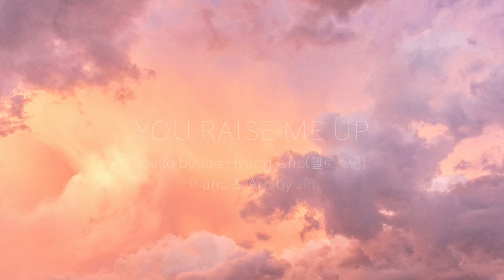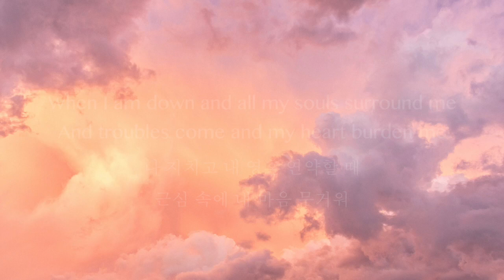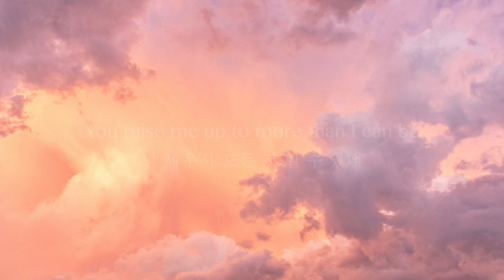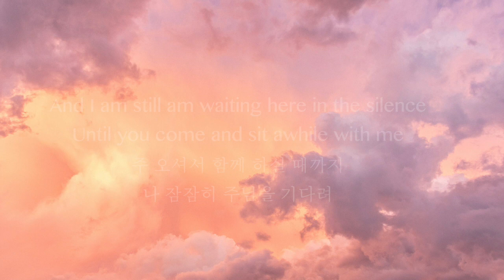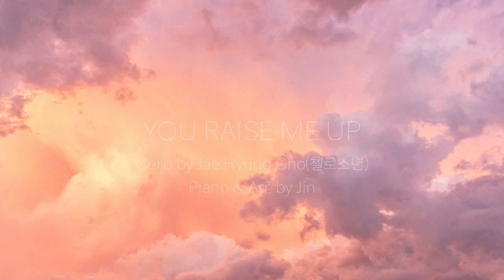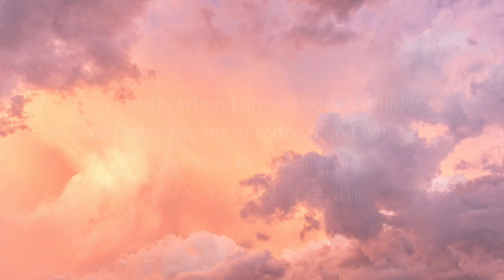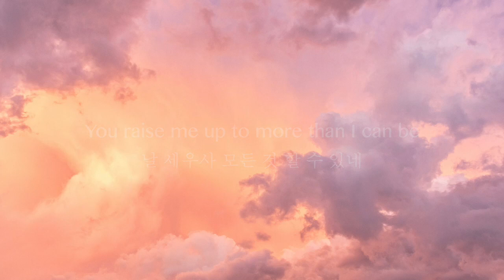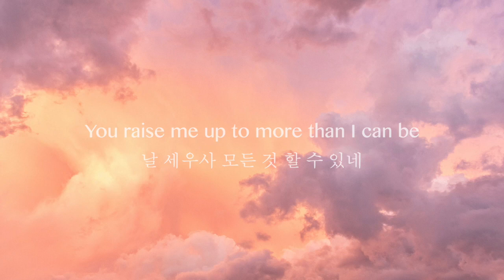[1 Hour] You raise me up - Josh Groban / Cello Cover 유레이즈미업 첼로 연주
Josh Groban
Cello by Jae Hyung Cho(첼로소년)
Piano & Arr. by Jin
Recording by Jin, 원요한( DIOIO STUDIO)

첼로소년 채널도 많은 사랑 부탁드립니다.^^

감사합니다.